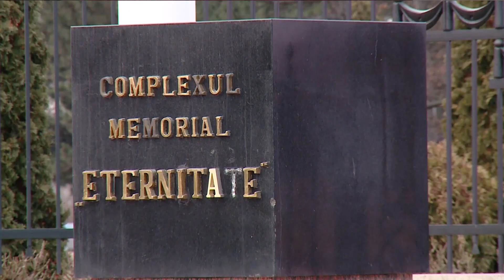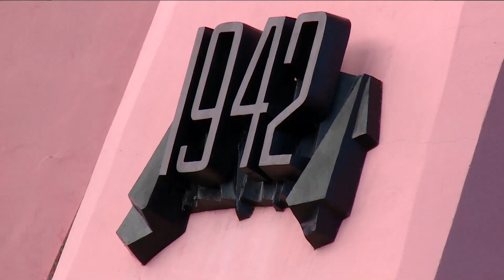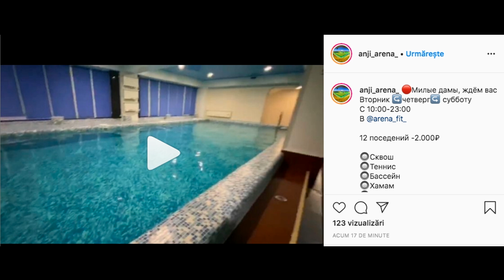ТАКОЕ УТРО на TV8 / 22.01.20 /